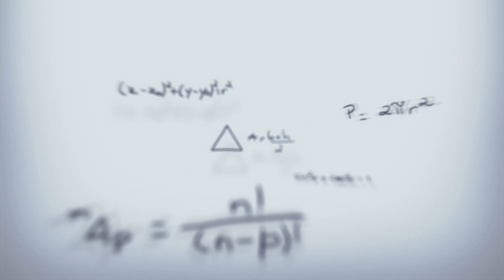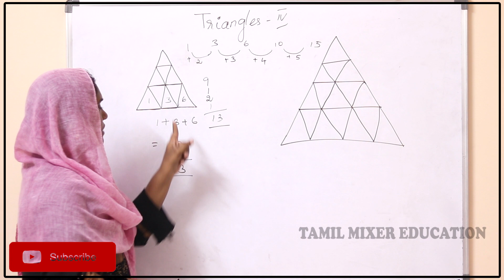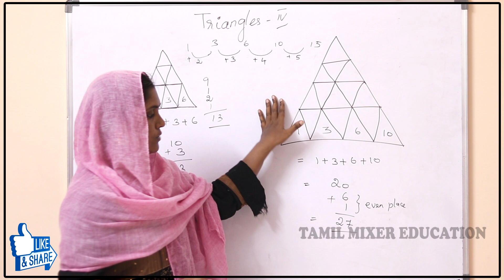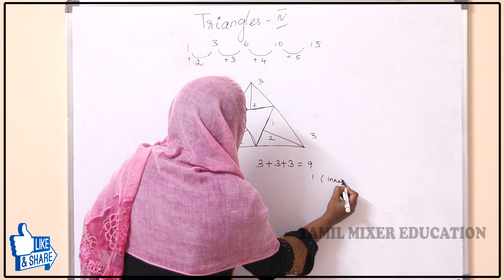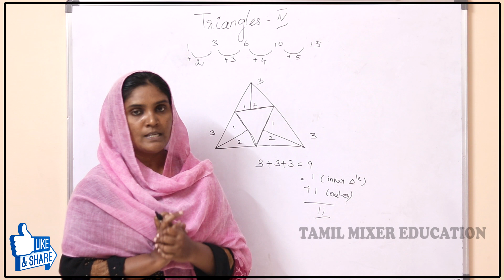How Many Triangles are there - Type 4 | Shortcut Episode 8